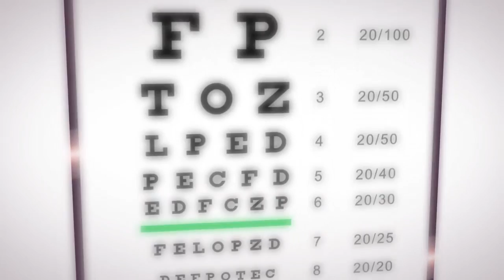Bumper | VisAcuity | Motion Graphics | F1 Digitals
Presentation | Red Carpet | Motion Graphics | F1 Digitals

We constantly upload new videos to our channel.

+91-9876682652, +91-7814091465